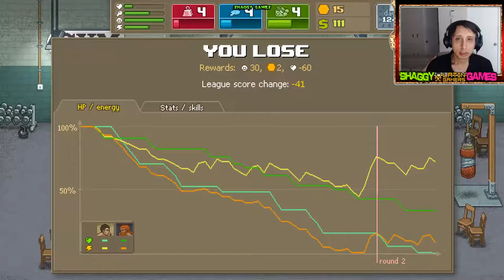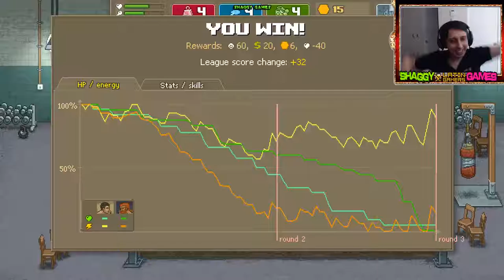Punch Club - mua trang thiết bị tập luyện | punch club #18